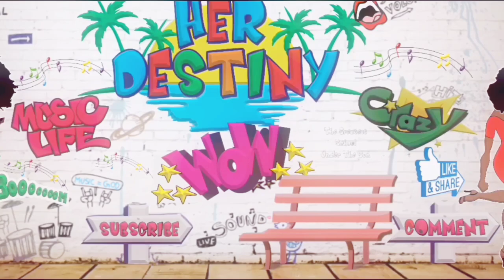A Very Rainy Night ☔ in South Florida..